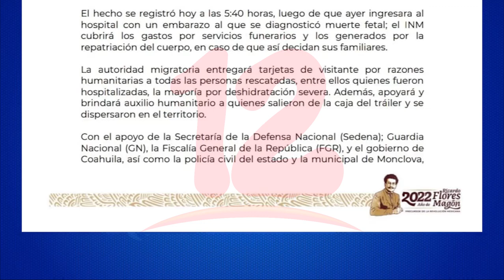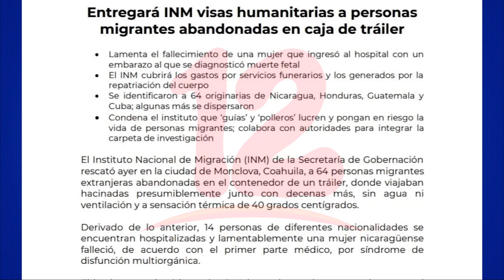Muere mujer embarazada que viajaba en tráiler junto a 47 nicaragüenses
Noticias12Nicaragua El Instituto Nacional de Migración de México rescato a 64 migrantes entre ellos 47 nicaragüenses que habían sido abandonados en un tráiler como consecuencia de este hecho fallecido una mujer en estado gestacional.